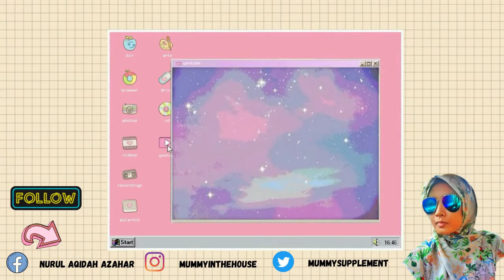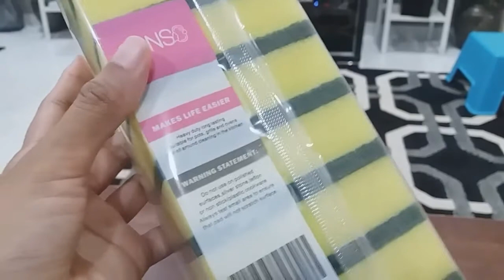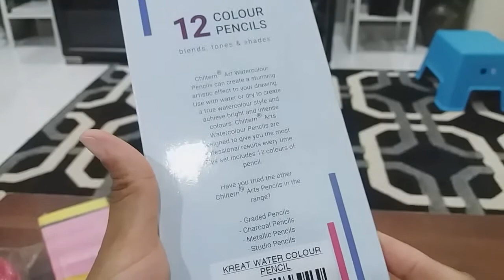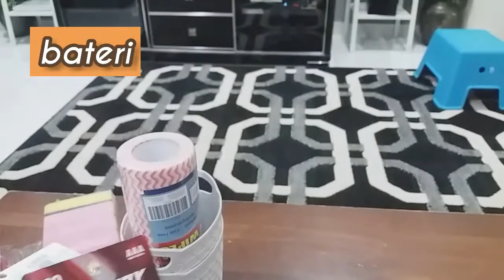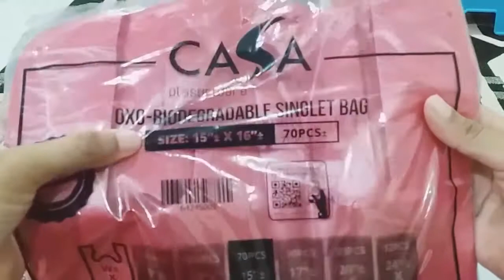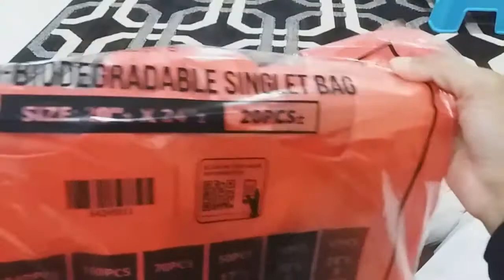ECOSHOP HAUL: SELAMAT HARI RAYA MAAF ZAHIR DAN BATIN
Kebetulan nak pergi tempat lain so singgah sekali di ECOShop setelah lama tak pergi disebabkan nak fokuskan ibadah semasa bulan Ramadhan. Niatnya nak beli plastik sampah dan nak tengok item untuk deko rumah. Sampai tengok stok tak banyak..so beli barang keperluan sahaja yang memang selalu guna.

EDIT VIDEO : Vllo , Inshot, Canva, Openshot Editor